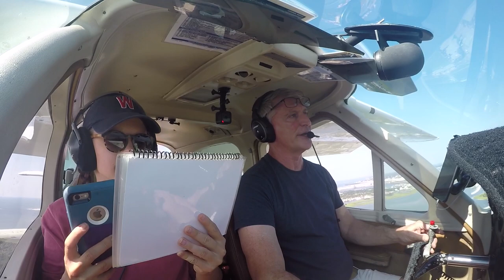Flying With Kids!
Flying with kids can be an awesome experience.  Here are three things you can do to make sure the experience is enjoyed by everyone;
1) Have a mission for your flight
2) Get them involved
3) Let them "Feel the Flight"

Keeping your flight on mission is a great way to focus young passengers on the flight instead of any bumps, noises or any other things that may be scary.  Also, keep them involved during the flight.  Have young passengers play a role.  That will help keep them focused and they will have ownership over the experience.  Lastly, let them feel the controls.  Have them do a few shallow turns and experience what the controls feel like.

You may just be giving birth to a new pilot!

Can we go flying? Can we go flying? Can we go flying? The answer is yes!